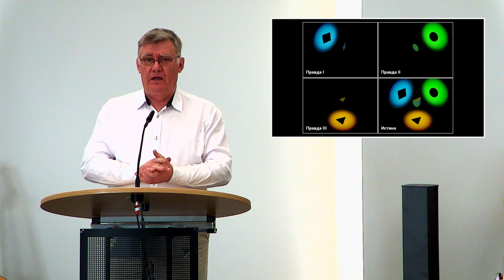"Что такое Истина?" - Юрий Вайнерт (Gebetshaus Minden)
Благодарим вас, и всех кто смотрит наши видео. Спасибо за ваши комментарии, вопросы и благословения, нам приятно это читать!  Мы молимся чтобы Господь благословил вас обильно. Пусть в сердцах будет мир и благодать.
Если понравилось видео, нажимайте “мне нравится", а также поделитесь этим видео с друзьями, они будут вам благодарны. Бог может коснуться их через проповедь или свидетельство.

Приглашаем вас также на наше служение по субботам в 10:00.
По адресу: Lagerstraße 4, 32425 Minden

Будут вопросы обращайтесь по этим номерам:
Петр Диверт: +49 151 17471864
Мирослав Поп: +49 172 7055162
Виктор Класен: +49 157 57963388

Wir laden Sie herzlich zu unseren wöchentlichen Gemeindestunden ein,
die jeden Samstag um 10:00 Uhr beginnen.
Unter dieser Adresse: Lagerstraße 4, 32425 Minden

Bei Fragen einfach melden unter diesen Nummern:
Peter Diewert: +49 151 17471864
Miroslav Pop: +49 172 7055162
Viktor Klassen: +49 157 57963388